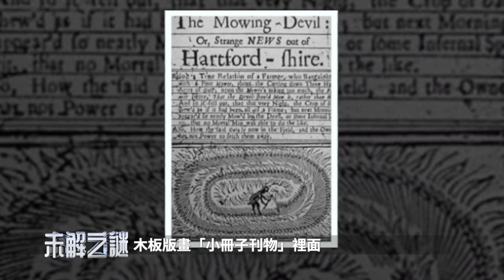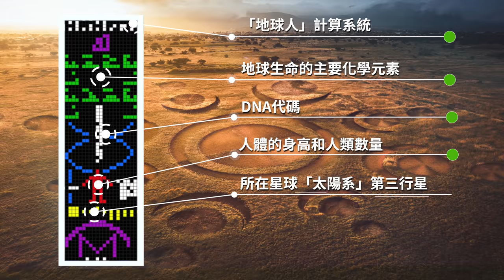25000光年之外的星團的智慧生命，回覆地球的海量信息！來自外星？是預言嗎？2000年前後麥田驚現「火星」人臉山丘，十年後現「生命之星」！| 未解之謎 扶搖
00:00 神秘麥田圈
00:57 越來越多的麥田圈
04:15 預告天象的麥田圈
06:31 聖殿十字架或生命之星
10:00 懸賞10萬英鎊的麥田圈
13:01 奇爾波頓麥田圈

大家好，我是扶搖，歡迎和我一起探索未解之謎。

說起麥田圈，很多人都聽說過。從最早的麥田圈出現以來，「怪圈」的數量越來越多，設計也越來越複雜。

儘管有許多爭議，但其複雜的結構、神秘的圖案、高輻射能量，以及穀粒的變化等神奇之處，特別是形成之神速，讓懷疑論者的牽強解釋難以自圓其說。

因此麥田圈至今依然是很多神祕現象研究者倍感興趣的話題。